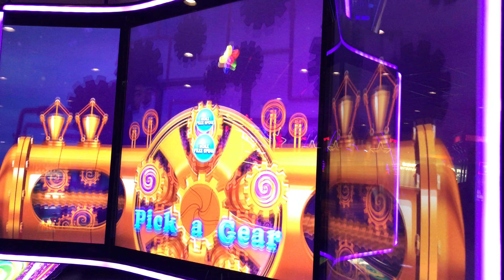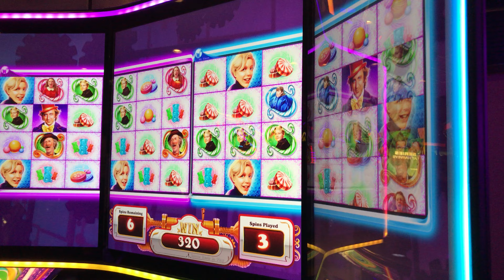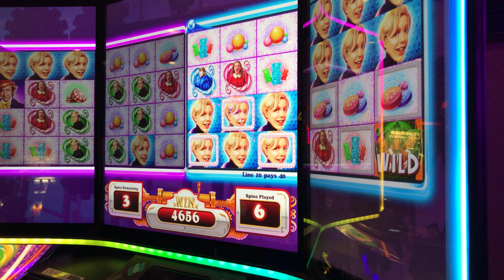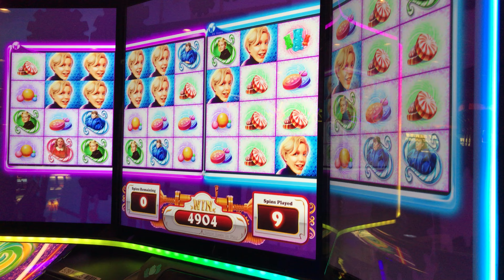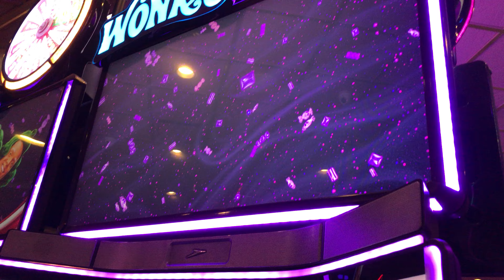SG World of Wonka Slot - Charlie Bucket Free Spins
$3.00/spin, Harvey's @SouthLakeTahoe